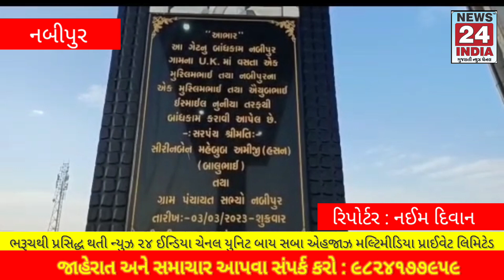ભરૂચ: નબીપુર ખાતે મુખ્ય પ્રવેશદ્વાર ખુલ્લો મૂકાયો, દાનવીરોનું પંચાયત દ્વારા કરાયું બહુમાન